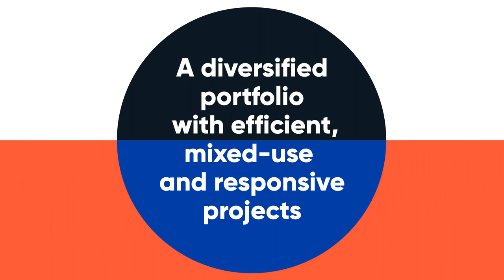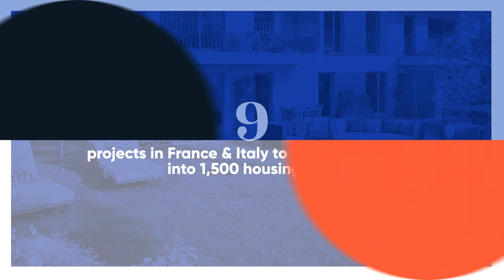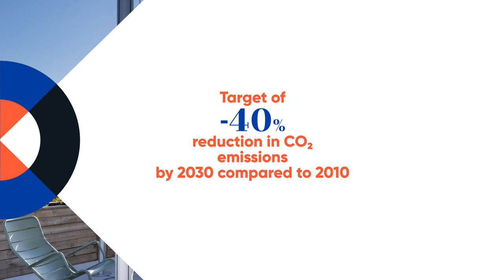Covivio in a nutshell - second half 2023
In this recap, find the main figures of Covivio's activity for the second half of 2023. Covivio in a nutshell is the best way to keep a global picture of the group in mind, summarizing Covivio's performance among its multiple sectors of action.

A benchmark in the European real estate market with €24.8bn in assets, Covivio offers support to companies, hotel brands and territories in their pursuit for attractiveness, transformation and responsible performance.